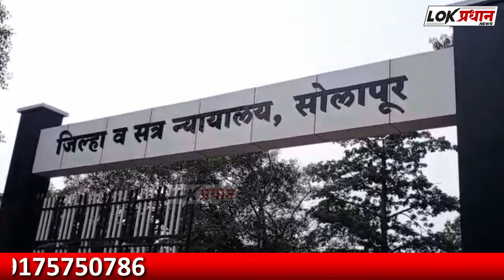बलात्काराच्या गुन्ह्यात अडकलेला आरोपीला अटकपूर्व जामीन मंजूर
Lokpradhan News